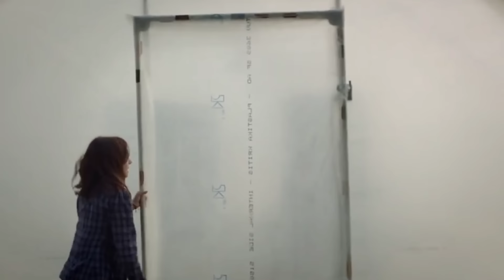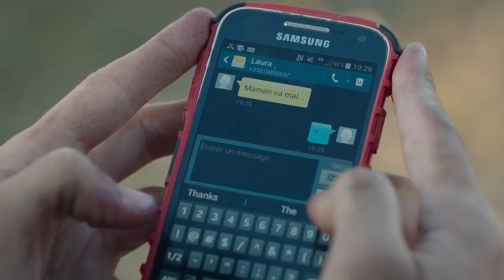หลั่งเลือดตัวเอง เลี้ยงตั๊กแตน 10,000 ตัว ขุนให้อ้วน แล้วเอาไปขายราคาดี The Swarm สปอยหนัง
ลุงเท็ดขอแนะนำ @nftheater

เมื่อเจ้าของฟาร์มค้นพบว่าตั๊กแตนนับหมื่นตัว เติบโตและวางไข่ได้ดี หากพวกมันได้กินเนื้อและดื่มเลือดมนุษย์เป็นอาหาร วันนี้ลุงเท็ดพาสปอยหนังสัตว์ปีกกินคน THE SWARM เป็นหนังปี 2021 เตรียมใจไว้ให้ดี แล้วไปรับชมพร้อมกันได้เลยครับ